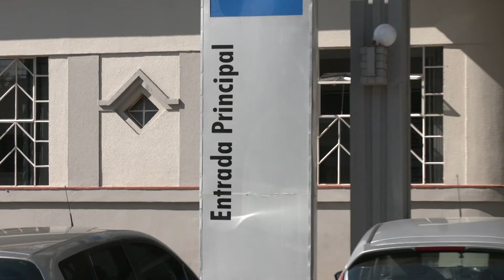De 11 casos de COVID-19 em Cachoeira, 3 são de profissionais de saúde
Como está a proteção destes profissionais? Gestor do HCB fala sobre contaminação dos profissionais de saúde.